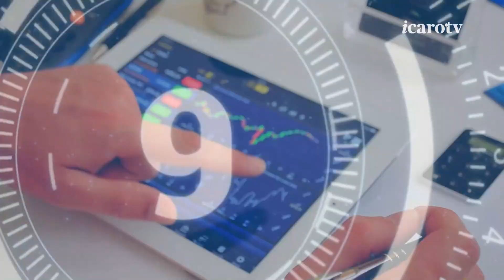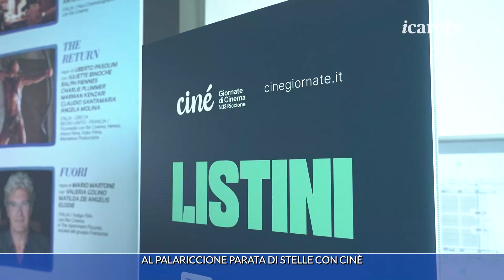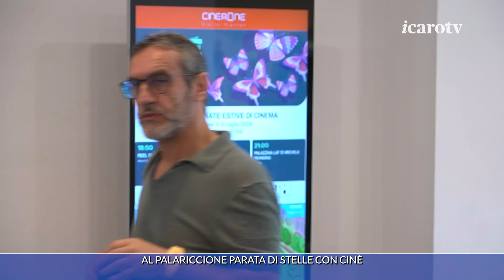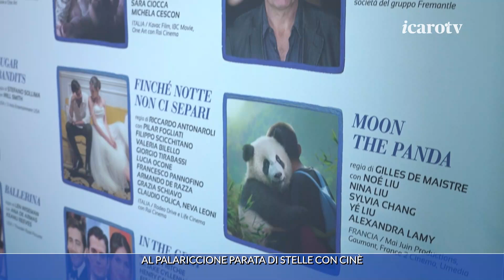Cinè 2024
Al PalaRiccione parata di stelle con "Cinè giornate di cinema": è il momento di incontro e di mercato dell’industria cinematografica dove si presentano, in anteprima assoluta, a un pubblico di professionisti del settore, le novità e i titoli in uscita delle principali case di distribuzione che operano in Italia.